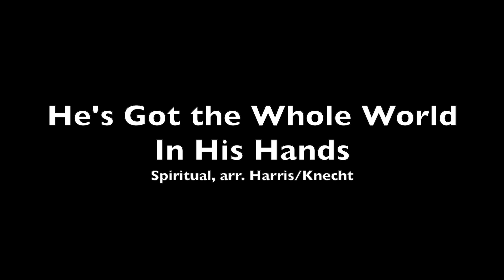St. Paul's Music KCMO Concert Series: Ben Harris and Kurt Knecht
When we were developing the concept of the series, it was important to acknowledge that Kansas City is an UNESCO designated jazz heritage city. We reached out to bassist Ben Harris to help with the first one. Ben and Kurt first play the spiritual, "He's Got the Whole World in His Hands." The inspiration here is the great album of spirituals by bassist Charlie Haden and pianist Hank Jones. Ben has a great love of bowed bass playing, so there is an almost Ravel-like version of the Hoagy Carmichael tune "The Nearness of You" which let Ben show off his amazing bowing technique. The conclusion is the Henry Mancini classic, "The days of wine and roses." The videos will be released at 7pm on Tuesday nights with an upload to the churches YouTube channel on Wednesdays.